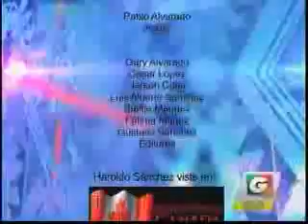Sin Filtro reto politico GV 2200 241215